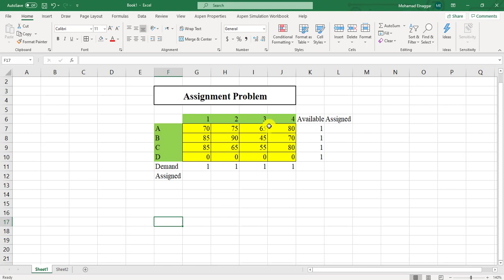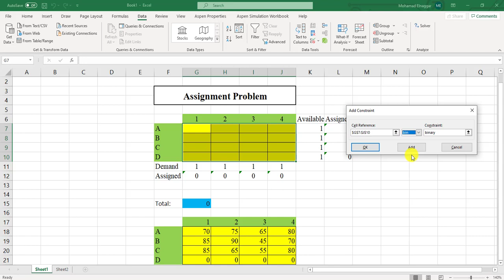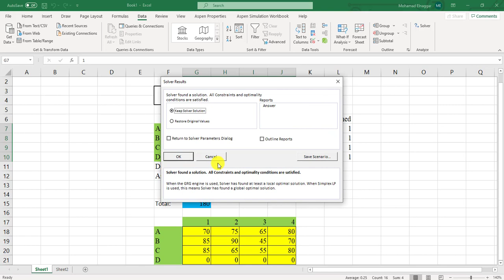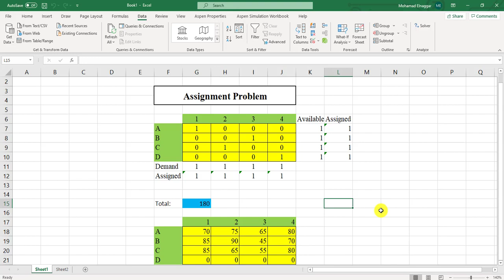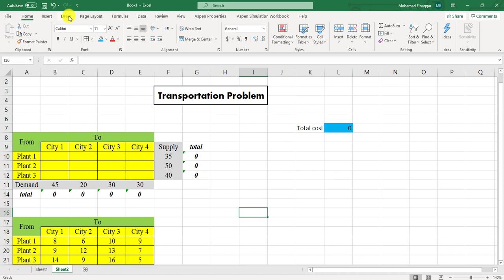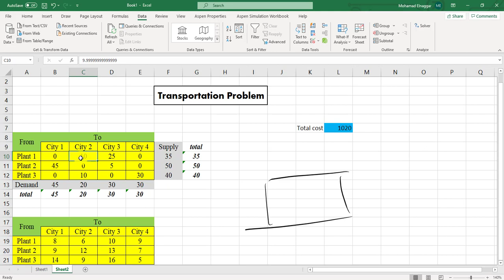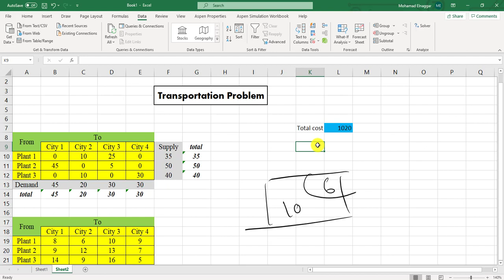Using Excel for Solving the Assignment and the Transportation Model